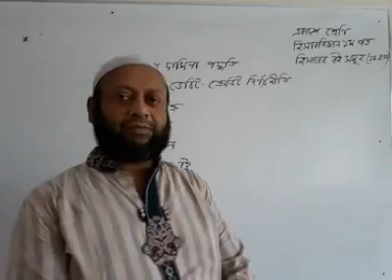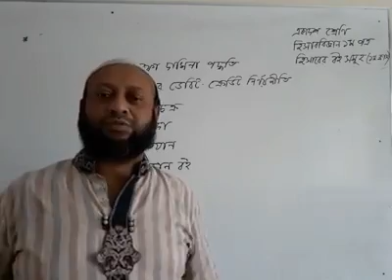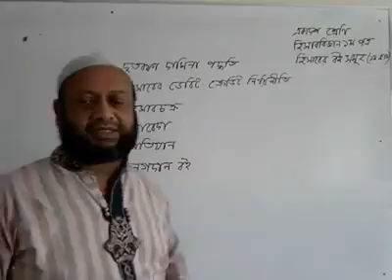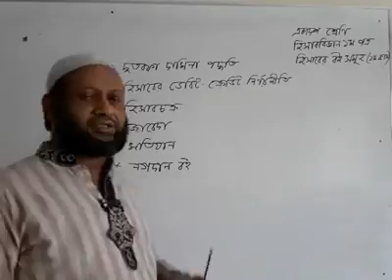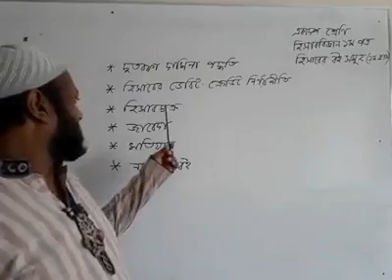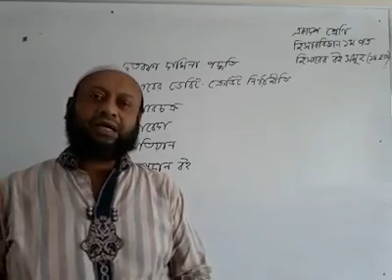হিসাববিজ্ঞান-উচ্চ মাধ্যমিক(একাদশ)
হিসাবের ডেবিট ক্রেডিট নির্ণয় নীতি